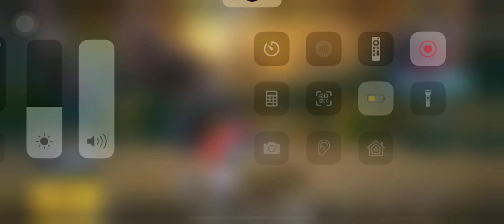V. I. P gaming VS MAXx RAVAN FULL VIDEOS | ENEMY SHOCKED BY MY GOD MOMENT | TDM MATCH